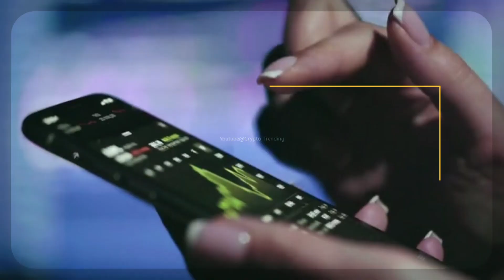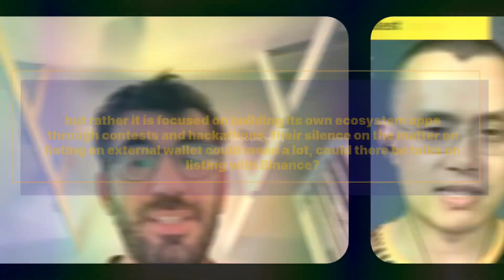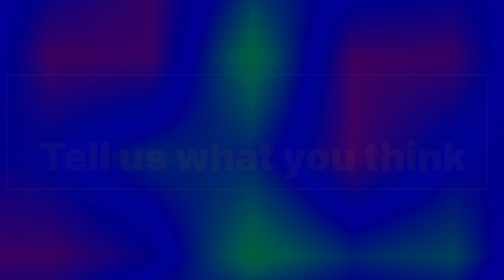Pi Network and Binance l how Pi Coin can get listed on Binance exchange platform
CZ discuss tips for new cryptocurrency project getting listed on its platform l pi coin

Hello Trenders, The Information on this channel, Crypto Trending, is provided for educational, informational, and entertainment purposes only, without any express or implied warranty of any kind, including warranties of accuracy, completeness, or fitness for any particular purpose. The Information contained in or provided from or through this channel is not intended to be and does not constitute financial advice, investment advice, trading advice, or any other advice.

And keep in mind that this Channel  Crypto Trending does not and will never at anything ask you engage in any scam transactions, to get in contact with us, please check our business Contact details above.

Tags.